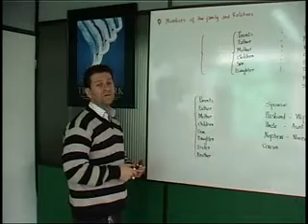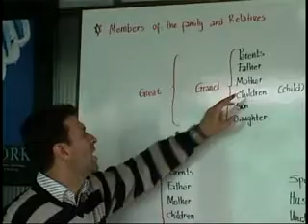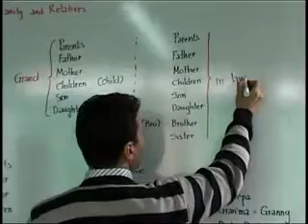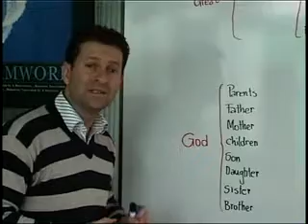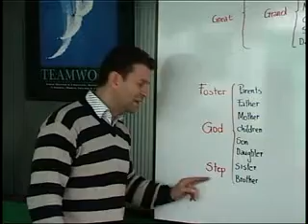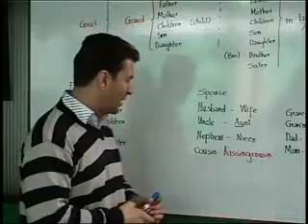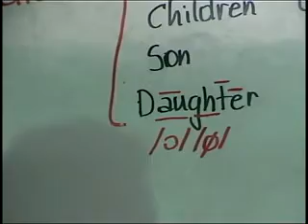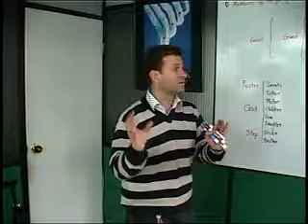II.1. VOCABULARY: "FAMILY AND RELATIVES"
Vocabulario mediante los cuadros de Novak, para deducir la lógica de su funcionamiento, mediante una clase de tablero que trabaja como herramienta nemotécnica.